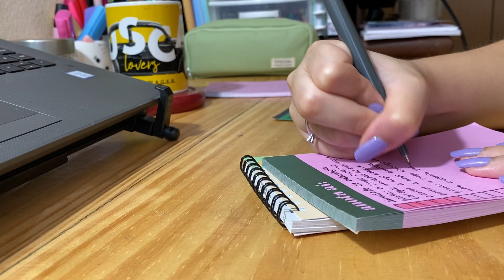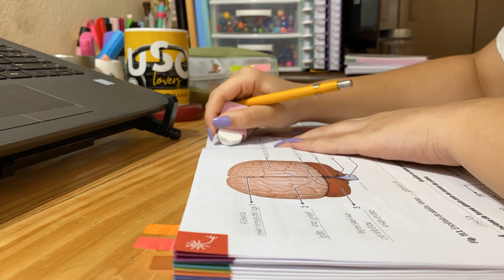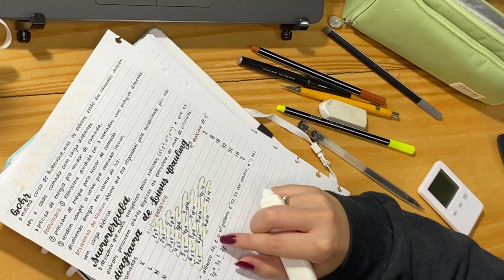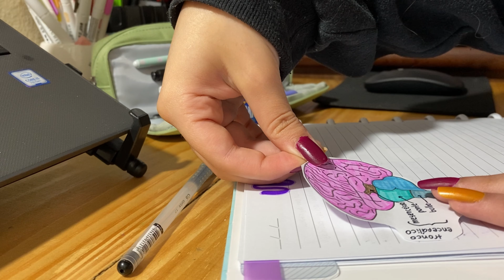studyvlog | 3 dias de estudo comigo!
🌸 ꒰≭̷۬→࣭۫. Bem vindoooss!  Vou levar vocês em três dias diferentes de estudo em um vídeo mais longo e cheio de ceninhas lindas! Espero que gostem ❤️
✍🏻|Escrita
- Pentel energel 0.7
- Cis gelyx 1.0
- Marca-texto highlighter
- Marca-texto faber castell
- Brush pentel sign pen
☑️|Organização
- Planner haru 2022; fabriqueta
- Bloquinhos rosa e verde; missing
- Bloco de controle de conteúdo; sea store
- Checklist de estudos e bloco semanal; fabriquetta
📓|Cadernos
- Caderno de biomedicina; papelaria uau
- Caderno de discos mapa mundi; caderno inteligente

🕯|Velas e aromas
- vela de cerejeira pavio de madeira; ufa

Se usar um dos meus cupons, me avisa no direct que eu te coloco no close friends!

Músicas/songs
By ROOK1E
Pure imagination
Aime
Breath slow
Always
By JEFF KAALE
Beach
Mornings
Mint leaves
B.there.4.u
By PHILIP E MORRIS
Sycamore tree
Daisy